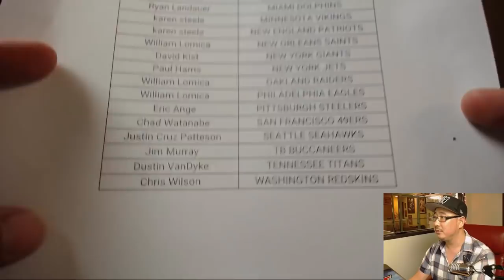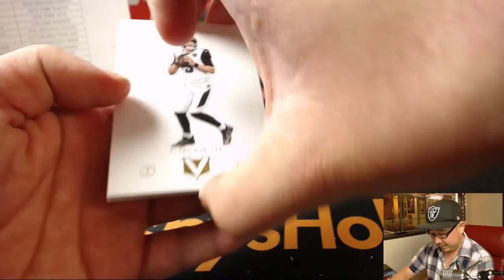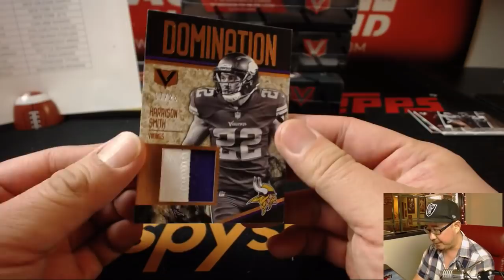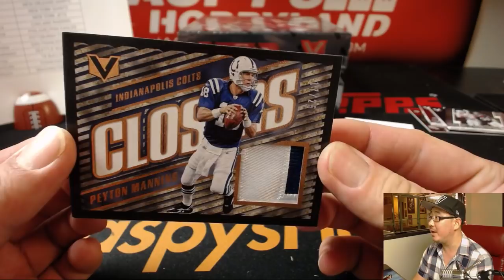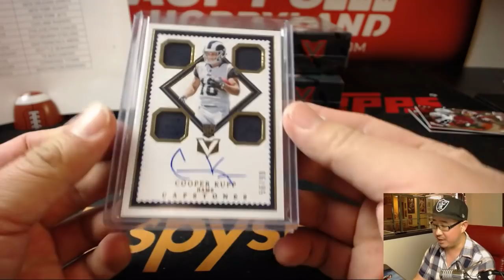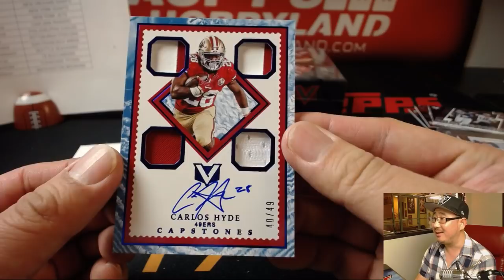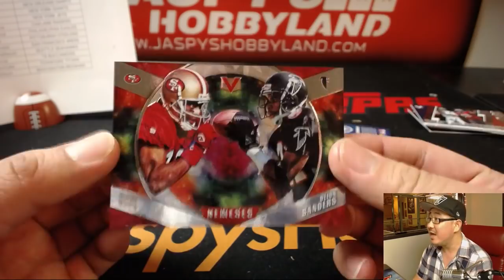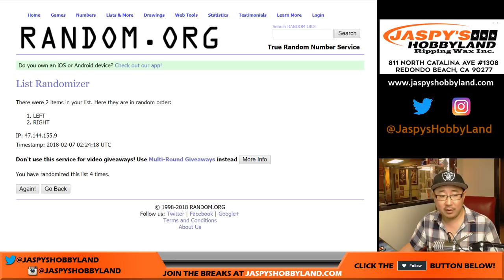Tu, 02/06/18 [4Box (Inner) PYT] #7 - 2017 Panini VERTEX Football (NFL)